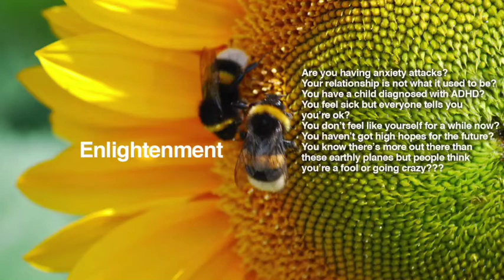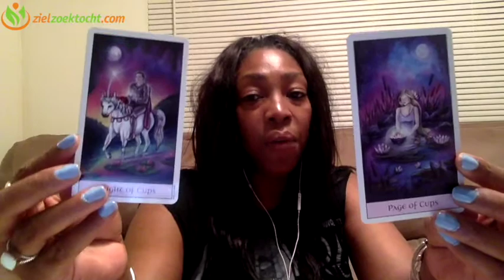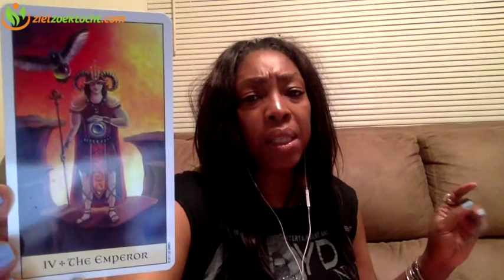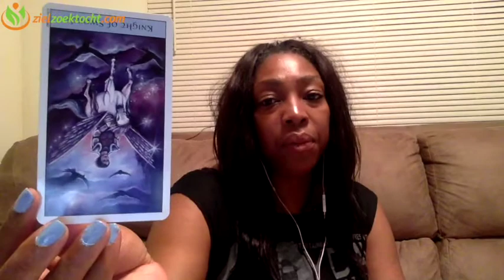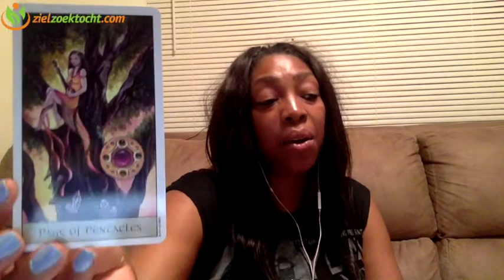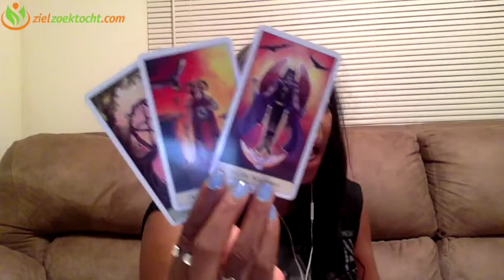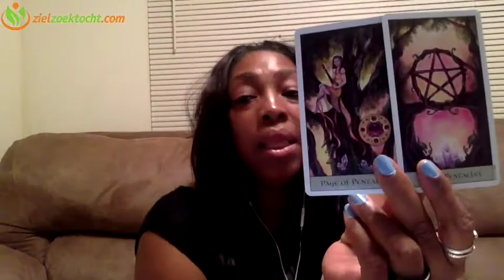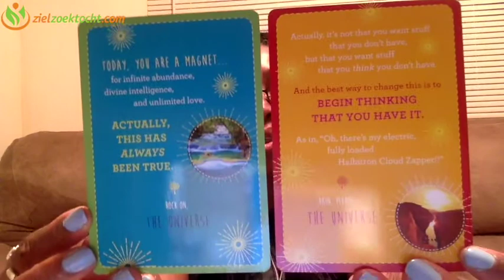Gemini Weekly Psychic Tarot Horoscope Reading | Week 16 | April 17 - 23